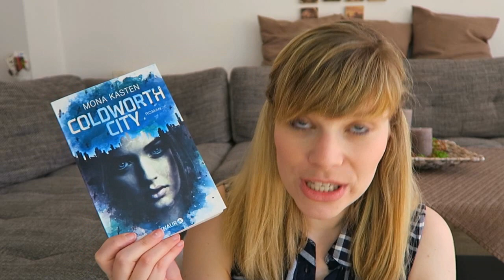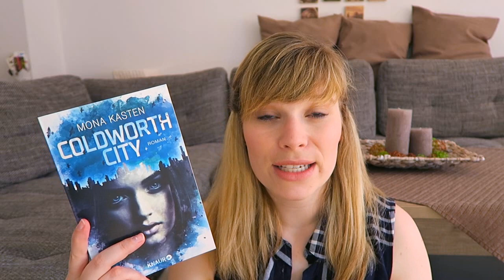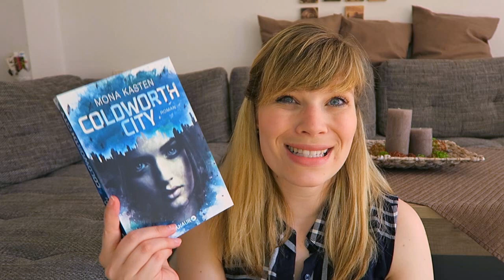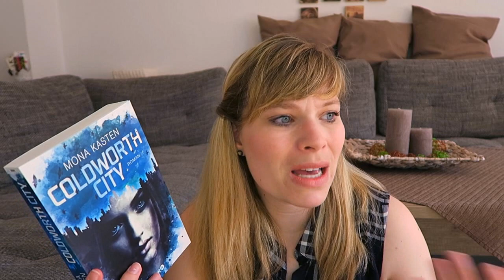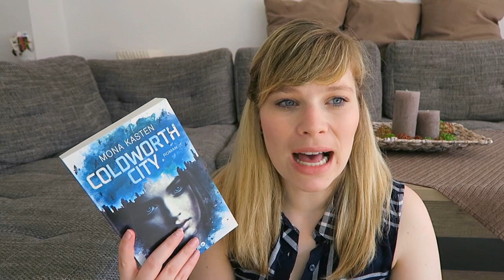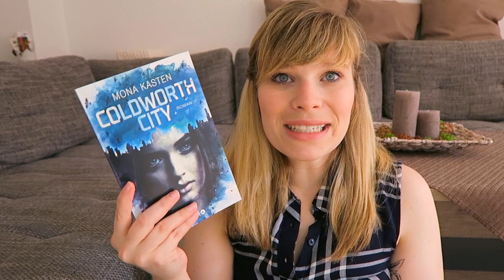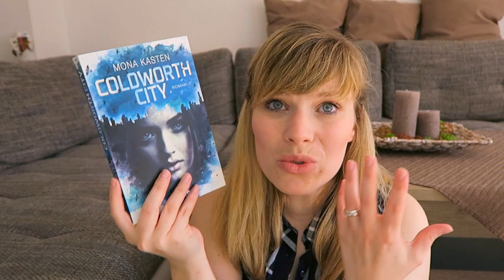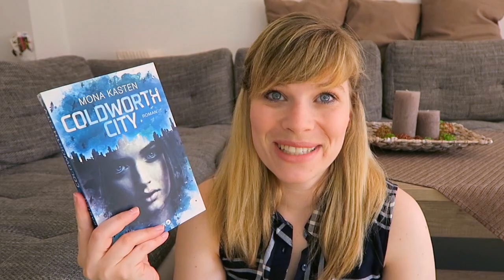Buchvorstellung oder so // Coldworth City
Ein Gratis Hörbuch von Audible: